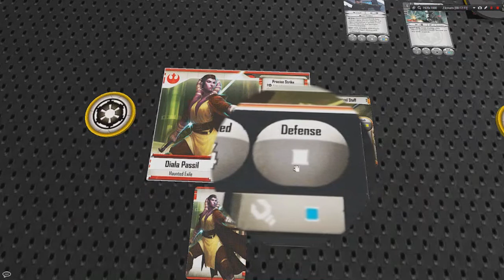Star Wars: Imperial Assault - návod 1/3 (základní pravidla)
Moje hodnocení hry: 8/10
+ grafika
+ příběh v kampani z aplikace
+ zábavné jak v solu, tak koooperaci tak i při kompetitivní hře.
+ pěkně využitá značka Star Wars
+ nepřeberné množství obsahu

- občas nepřehledné množství textu na kartách které jsou na stole
- není lokalizace do českého jazyka